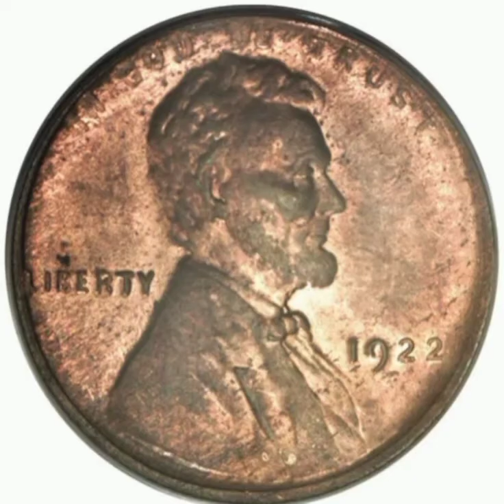1922 LINCOLN No D strong reverse and weak obverse wheat penny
1922 LINCOLN No D strong reverse and weak obverse wheat penny